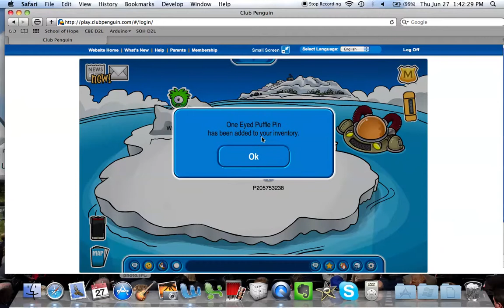Club Penguin Pin June 27, 2013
Where to find the pin on club penguin for June 27, 2013